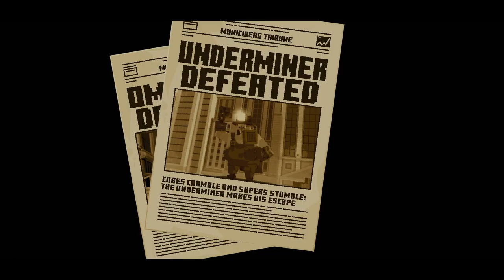Incredibles in Minecraft! First Look!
The Incredibles are in Minecraft! You can play each section of the series yourself. We explore the city and take on a few villain's. This is a GREAT map! There is still so much more in this map to be discovered!

Who do you  want to be from The Incredibles?